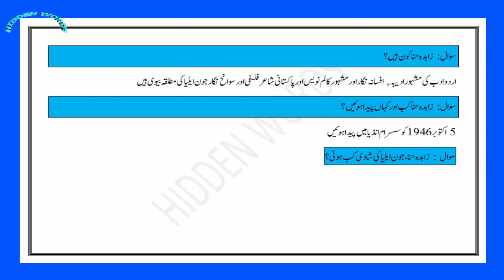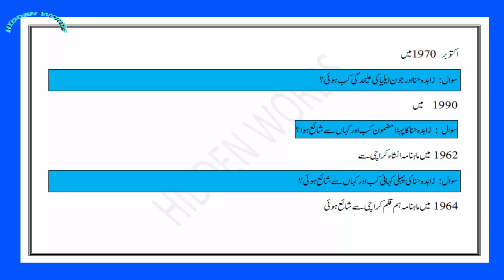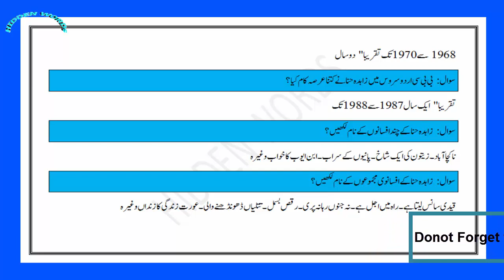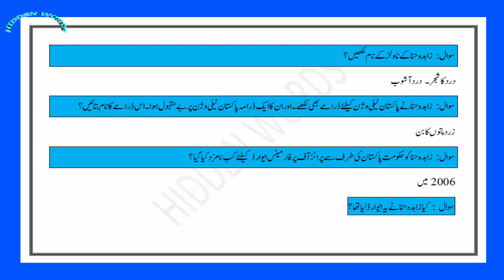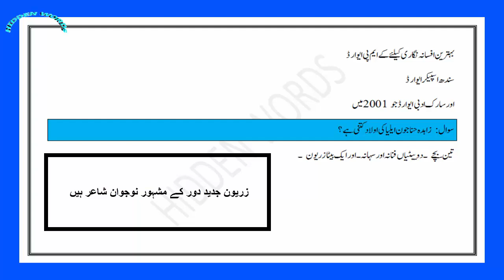Subject Specialist Urdu Preparation | Jadeed Pakistani Adab | Zahida Hina in Urdu by Hidden Words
Subject Specialist Urdu Preparation | Jadeed Pakistani Adab | Zahida Hina in Urdu by Hidden
In this Video Subject Specialist Urdu Preparation series we will discuss on jadeed pakistani adab and today our topic is Zahida Hina in Urdu.In this video we will discuss complete life informations about zahida hina and its overall urdu services including urdu afsanas and urdu novels,columns and all all other necessay information.
I hope you will like this video and its content very musch because this will be very useful for the preparation of lecturer urdu or subject specialist urdu,if you like this video ,please donot forget to hit like button ,and if you are new donot forget to subscribe hidden words and hit bell icon to get the notification of latest upladed videos on hidden words.